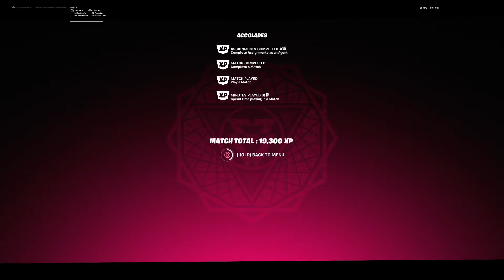Fortnite Among Us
Among Us in Fortnite. Wow!